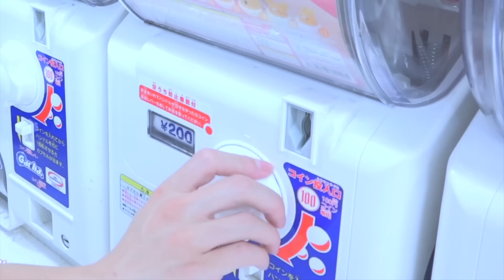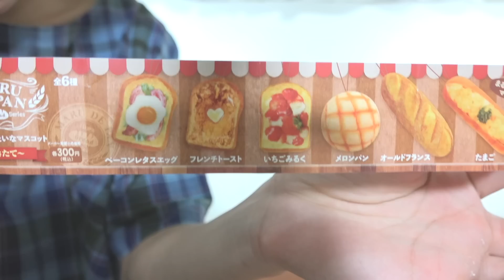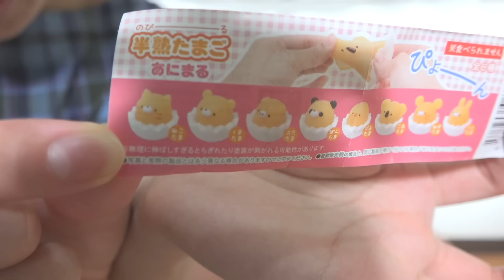【ガチャガチャ】スクイーズ狙い‼️めっちゃ気持ちいスクイーズに出会った😆🌟購入品 紹介♪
たくさん ガチャガチャがあるお店で「スクイーズ」を狙って回してみました🌟
すっごく”ぷにぷに”で 気持ちいスクイーズGETしました😆
今回は大満足しました♪

素材提供
PIXTA